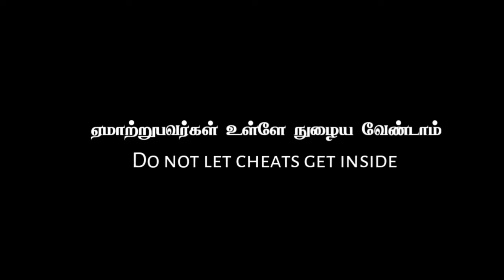Free fire id sale tamil truested channal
*OLD ACCOUNT FOR SALE*

*8,10TO ALL SOME MESSING*

*OPM BARREL*
*MEC MP40*

*EVO SCAR

*INC RADGE
*INC BUNNY BUNDLE
*INC GREEN M10
*INC CHO

*COBRA BUNDLE
*TIGER CLUBER
*OPM BARREL

*MONEY HEIST EMOTES
*MANY OLD ELITE EMOTES

*PRICE JUST 3.3K💫💸
group join link 1.

1 to all elite pass in free fire id sale,
top criminal bundle in free fire id sale in tamil,
free fire low budget id sale in tamil,
free fire id sale collection,
free fire id sale comedy tamil,
free fire id sale channel,
free fire id sale collection in tamil,
free fire id sale channel tamil,
free fire id sale cash on delivery,
free fire id sale youtube channel,
free fire id sale youtube channel tamil,
cheapest free fire id sale,
top criminal free fire id sale tamil low price,
2 elite pass free fire id sale tamil,
1 elite pass free fire id sale tamil,
1 elite pass free fire id sale,
4th elite pass free fire id sale tamil,
7th elite pass free fire id sale,
1st elite pass in free fire id sale,
7th elite pass free fire id sale tamil,
free fire id sale free,
free fire id sale for 100 rupees in tamil,
free fire id sale for low price in tamil,
free fire id sale for 500,
facts in free fire id sale,
free free fire id sale,
first elite pass of free fire id sale tamil,